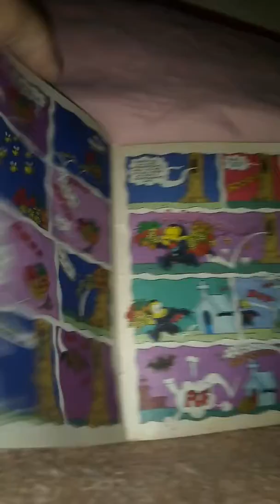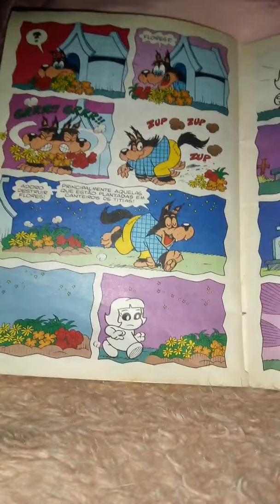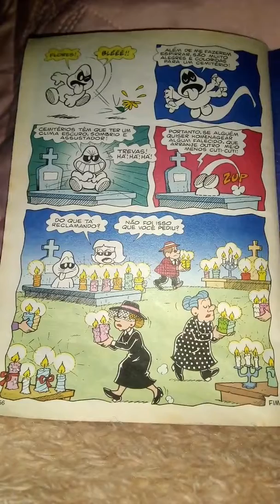Penadinho:Em flores e você!!!!!